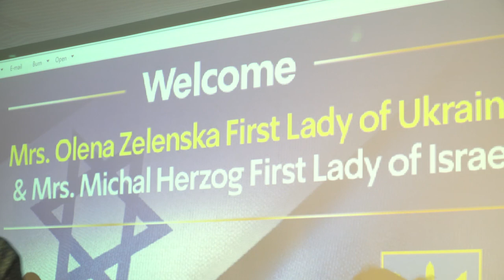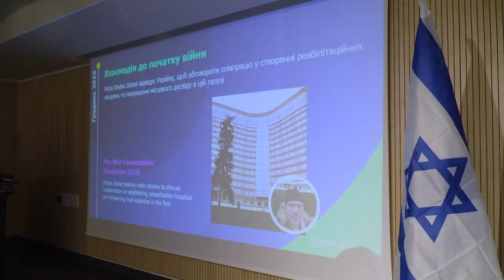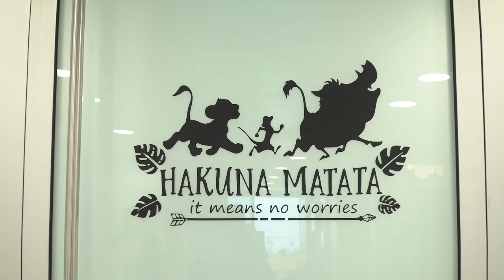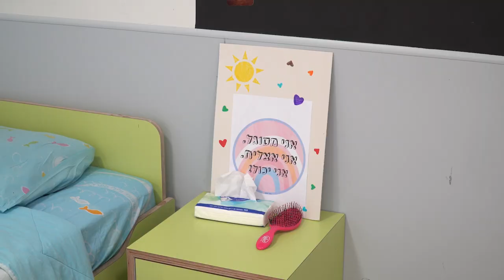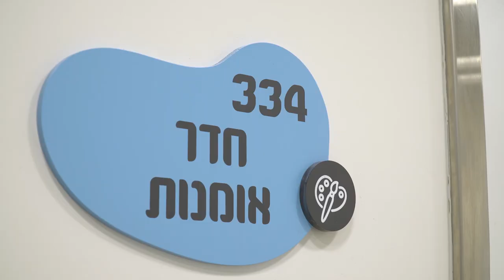Зеленська відвідала Safra Children’s Hospital – одну із найбільших дитячих лікарень Ізраїлю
Сьогодні побувала в Safra Children’s Hospital – одній із найбільших дитячих лікарень Ізраїлю. Відвідала її з колегою пані Міхаль Герцог, щоб побачити, як працює комплексний ізраїльський підхід до допомоги дітям із психологічними травмами, і застосовувати його вдома, в Україні. До речі, потужний ізраїльський досвід роботи з травмою переймаємо вже понад рік.